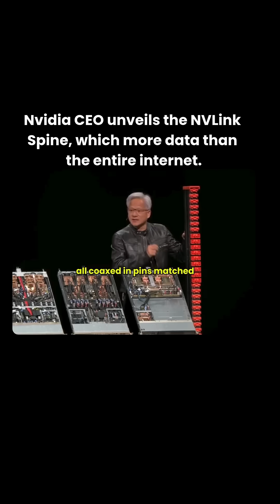NVIDIA’s NVLink Spine Outpaces the Entire Internet—Welcome to the AI Superhighway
At Computex 2025, NVIDIA CEO Jensen Huang introduced the NVLink Spine—a groundbreaking leap in AI infrastructure. Delivering 130 terabytes per second of bandwidth through 5,000 fully meshed coaxial cables, this interconnect handles more data than the entire global internet. Let that sink in.

This is more than just GPU architecture—it’s a neural nexus connecting 72 GPUs into a single, ultra-coherent AI system. Designed for trillion-parameter models and next-gen AGI workloads, the NVLink Spine sets a new standard for scalability. It’s modular, open, and even integrates with CPUs from Fujitsu and Qualcomm.

What the internet did for information, NVLink Fusion aims to do for intelligence. We’re not just building computers anymore—we’re creating sentience at scale. With this kind of bandwidth, the future won’t just think faster. It’ll think together.

The AI era isn’t coming. It’s already here.

Media: nvidia